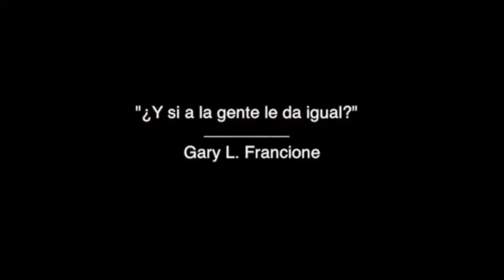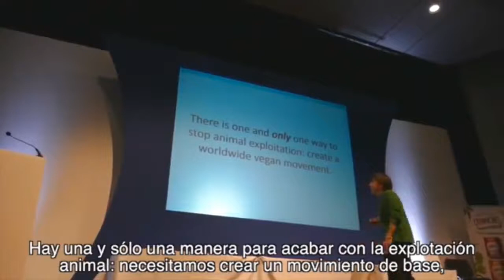Revolución del Corazón (Gary Francione) Revolution of the Heart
El Veganismo no se trata de renunciar a nada o perder algo; se trata de ganar la paz dentro de uno mismo que proviene de abrazar la no violencia y negarse a participar en la explotación de los vulnerables - (Gary L. Francione) - Veganism is not about giving anything up or losing anything; it is about gaining the peace within yourself that comes from embracing nonviolence and refusing to participate in the exploitation of the vulnerable

El veganismo no es una limitación de ninguna manera; es una expansión de tu amor, tu compromiso con la no violencia y tu creencia en la justicia para todos. - (Gary L. Francione) - Veganism is not a limitation in any way; it’s an expansion of your love, your commitment to nonviolence, and your belief in justice for all.

La mejor conferencia abolicionista que jamás escucharás - Gary Francione - The best abolitionist conference you'll ever hear (Aqui el link de la conferencia completa)